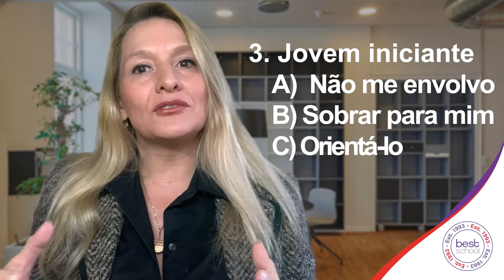AVALIANDO O FUNCIONAMENTO OTIMIZADO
Para obter uma avaliação preliminar do seu nível de funcionamento

***otimizado***,
subotimizado***
***superotimizado***
Best School. Idiomas para carreiras, viagens e para vida!..

Aqui não tem mágica. Tem resultado.

Indicações para viagem, estadia a cambio de moeda estrangeira:
• REMESSA ONLINE : Transferências Internacionais: Faça o seu cadastro e envie dinheiro para o exterior usando o meu código de desconto e ganhe 50% de desconto na taxa da sua primeira remessa. Acesse VM9831
• AIRBNB: Sign up with my link and you will get up to €53 off your first trip.